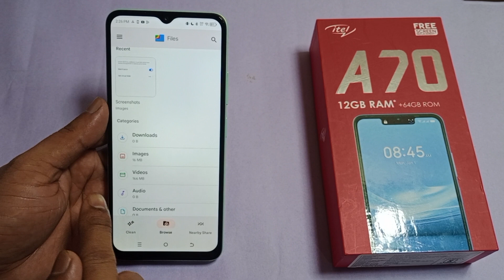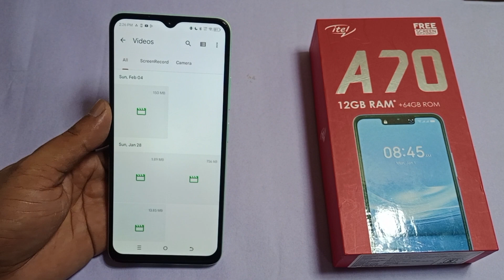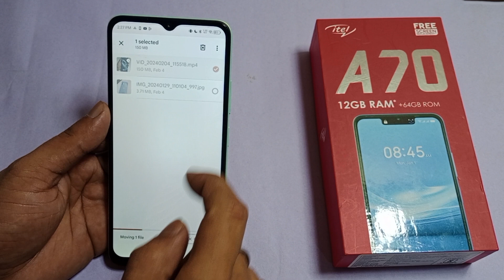itel a70 me photo video hide kaise kare | how to hide photos and videos itel a70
hello friends aaj ki is video ke madhyam se Maine aap logo ko bataya hai ki itel a70 mobile me photo video hide kaise Kiya jata hai